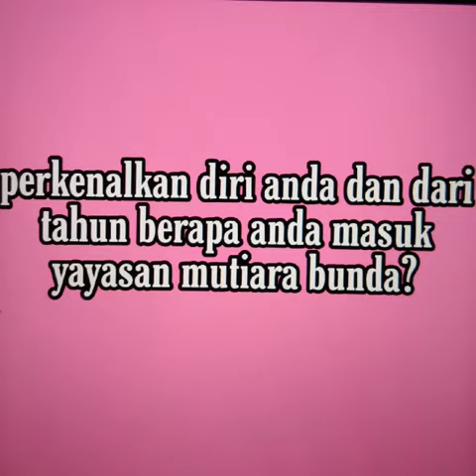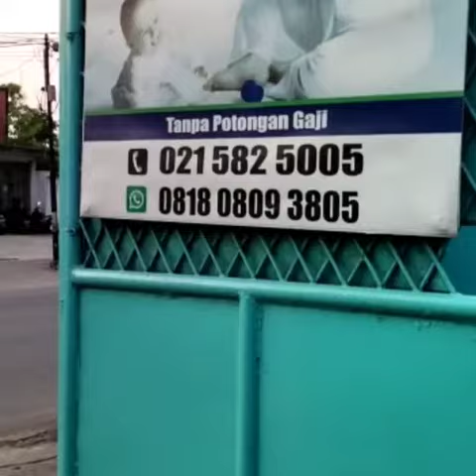baby sitter jakarta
yayasan mutiara bunda penyalur babysitter dan art, yayasan kami menyalurkan baby sitter dan  art di Jakarta, Bogor, Depok, Tangerang dan Bekasi, yayasan kami sudah resmi, baby sitter yang bergabung diyayasan kami selalu wajib mengikuti pendidikan tidak hanya baby sitter saja, art juga iya harus mengikuti training sebagai bidangnya, untuk info lebih lanjut